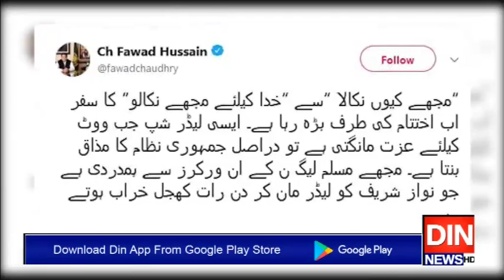"مجھے کیوں نکالا"سے"خدا کیلئے مجھے نکالو" کا سفر